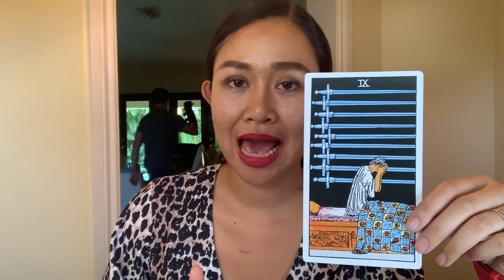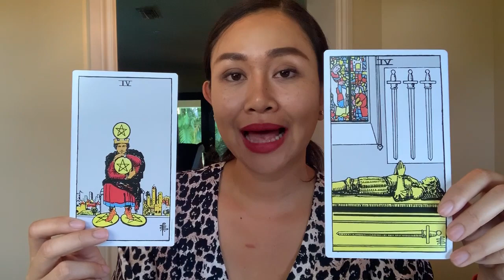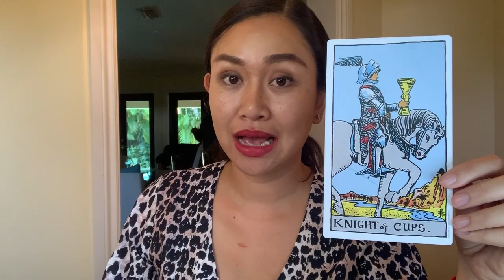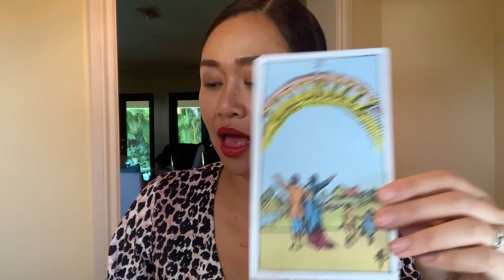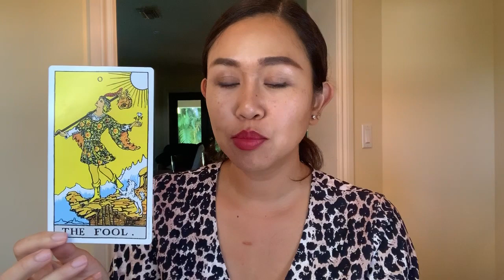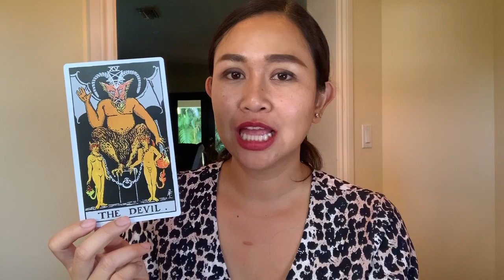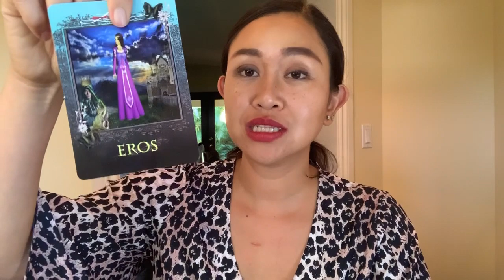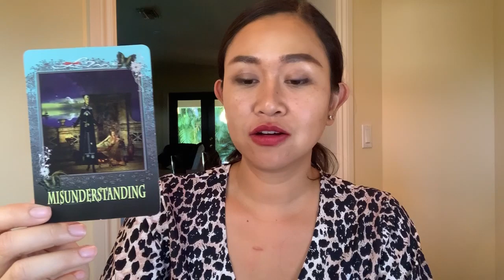ดูดวงราศีเมถุน เดือน มิถุนายน 2563 พลังงานกลับมา มุ่งหาเงิน แฟนเก่าวน คิดมาก